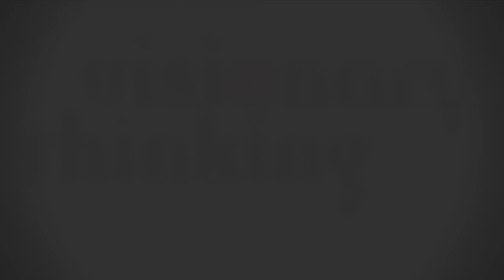Doubting Thomas: Lies and Spies/Spy School (2008) trailer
A boy who tells tall tales must save the president's daughter from a kidnapping plot.
Thomas Miller is a mischievous 12-year-old boy who is constantly making up exaggerated stories to get out of trouble while dealing with bullies and teachers. His only friend is Jackie, a fellow school misfit who is beginning to have stronger feelings than friendship for Thomas. Meanwhile, their school is abuzz with the news that the President's daughter, Christina Adams, will be attending the school dance. But when Thomas learns of an evil plan to kidnap the President's daughter, everyone simply writes it off as another one of Thomas's lies. It's up to Thomas to find out who is trying to kidnap the First Daughter, who the good guys are in the whole debacle, and somehow prove that he is actually, for once, telling the truth.